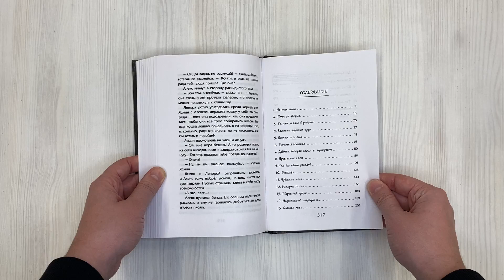Ночные тетради (кинообложка)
Алекс обожает страшные истории. По-настоящему пугающие. О монстрах, ужасных клоунах, домах с привидениями… Но однажды жуткая и одновременно волшебная история приключилась с ним самим. Тёмной ночью Алекс вышел из своей квартиры и спустился по лестнице на четвёртый этаж. Что-то как будто вело его – то ли музыка из любимого фильма ужасов, доносившаяся из-за двери одной из квартир, то ли пряный запах тыквенного пирога с корицей… Сердце его колотилось, как бешеное, мысли затуманились, и он даже не заметил, как трижды постучал в незнакомую дверь… Ему открыла странноватая женщина. Алексу стало не по себе, но какая-то необъяснимая сила по-прежнему притягивала его… И он заворожённо шагнул внутрь. Вдруг дверь захлопнулась… и исчезла! А он попался прямо в ловушку к хитрой ведьме! Читайте книгу и смотрите фильм Netflix!